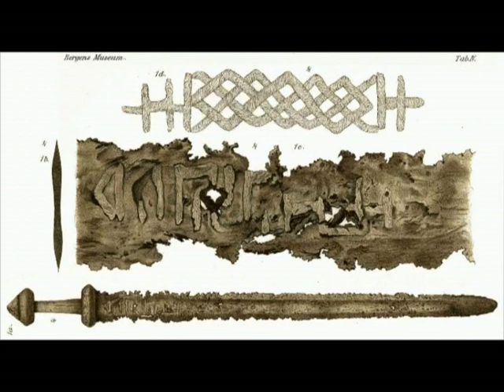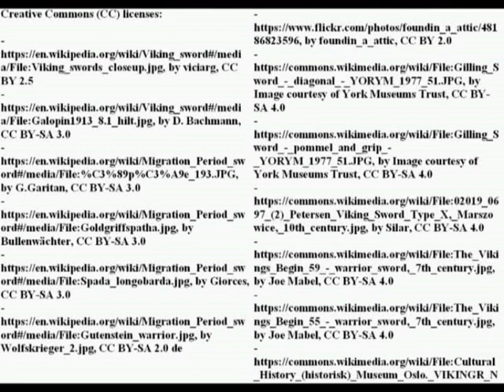Germanic swords (VI-IX century): making, value, symbolism